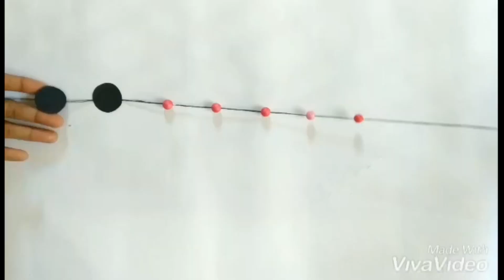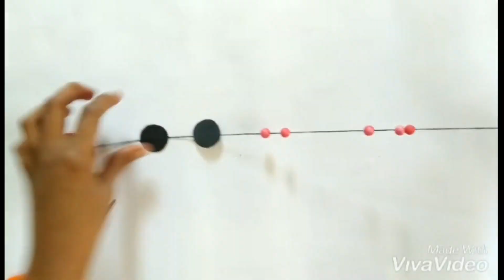Beautiful wind chime by easy steps.. | DECORATION FOR YOUR HOME